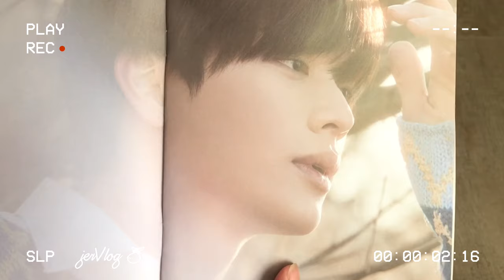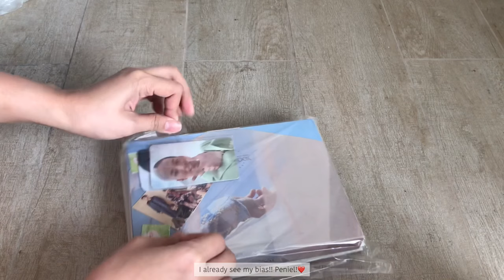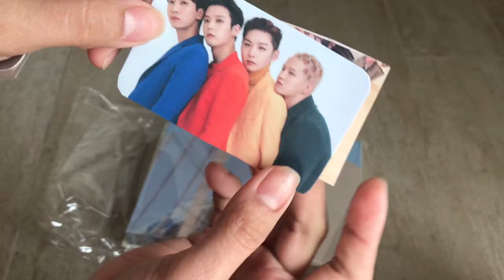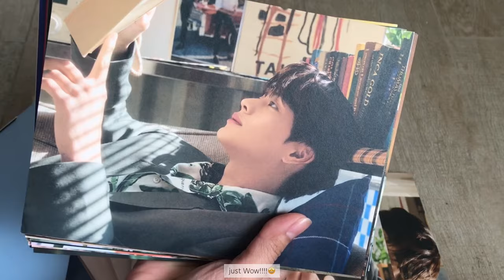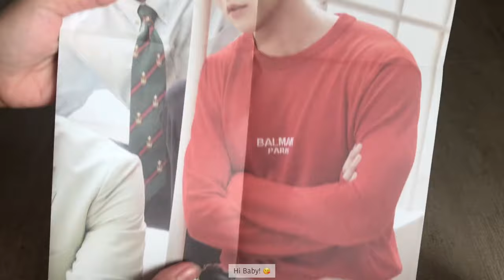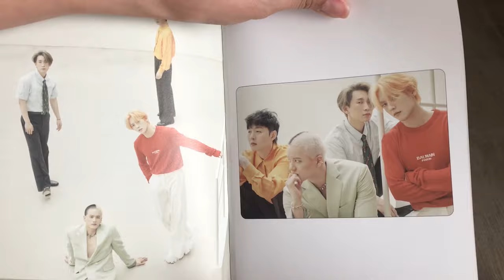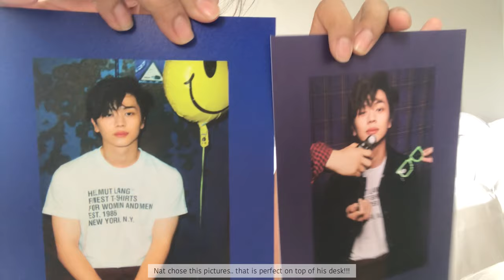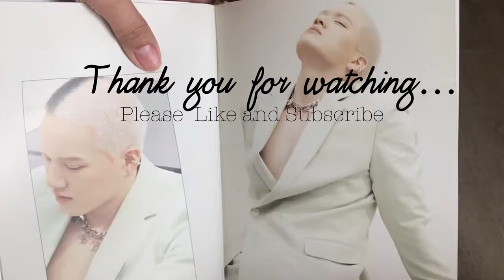BTOB (4U) OUTSIDE Album Unboxing | Ear Piercing + Night Lamp | Philippine Melody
Hi Co-Melody and Melodudes!

In todays vlog we will unbox my BTOB 4U : Outside Album and Poster.
I've been a fan (Melody) of BTOB for few years now (since 2016). One of the most talented KPOP artist that can SING LIVE!

This vlog is long overdue --- I know! haha and I apologize! , I purchased my album from : DDOB ( Daily Dose of BTOB ) , and received my album last November in good condition despite being delivered from overseas. And I wanted to unbox it with my co-melo Nat!. He also surprised and gifted me a BTOB Night Lamp  (3D Acrylic LED) for a goodnight sleep hoping to see my boys in my dreams!

We also got a new " Minhyuk " inspired ear piercing, and it's a DIY.

**This Vlog is extremely loud, full of screaming and laughter so be ready! hahaha

| jerVlog 25🍊|